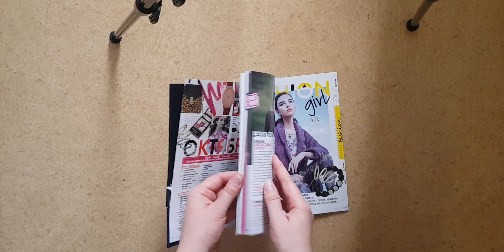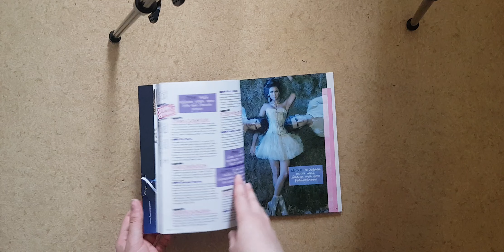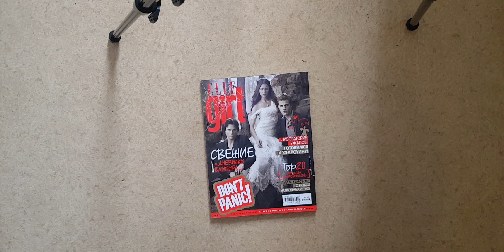Elle Girl c Дневники Вампира, октябрь, 2012